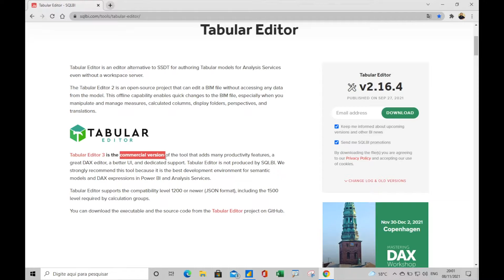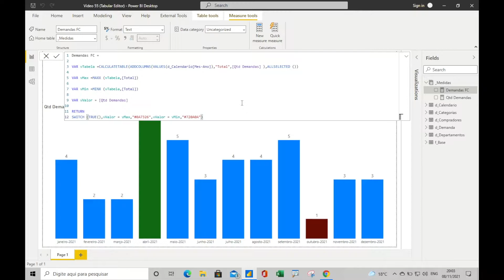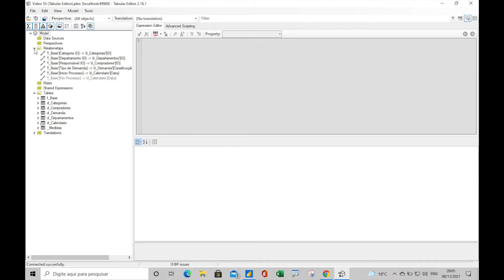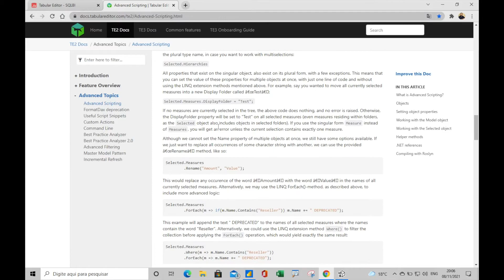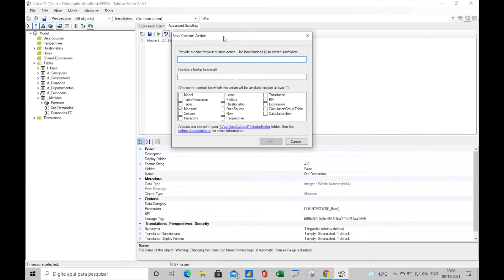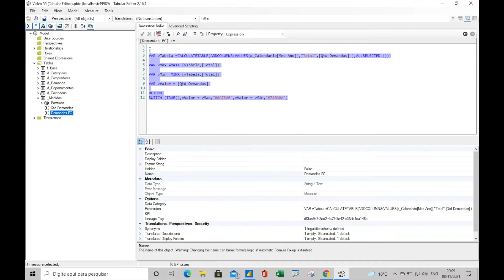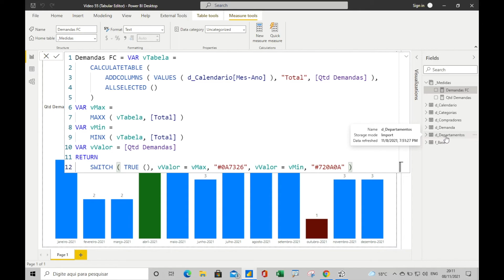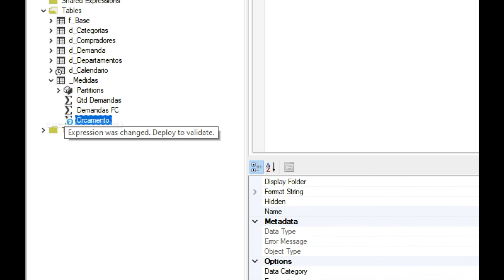[ POWER BI ] Formatando TODAS as suas MEDIDAS de uma vez com TABULAR EDITOR (ADVANCED SCRIPTING) ⚙️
Neste vídeo, Pedro ensina como formatar medidas DAX de maneira automatizada usando scripts e o Tabular Editor. Vamos aprender a baixar e configurar a versão gratuita do Tabular Editor, criar scripts avançados para formatação de medidas e explorar funcionalidades que otimizam o trabalho com Power BI. Ideal para quem deseja aumentar a produtividade e manter o código organizado.

Curso
↳ Power Automate Elite

0:00 - Introdução
0:08 - Apresentação do Tabular Editor
0:28 - Baixando o Tabular Editor
1:05 - Conectando ao Power BI
2:30 - Criando e rodando scripts
4:00 - Exemplo prático de formatação
6:30 - Salvando e aplicando formatações
8:00 - Conclusão e próximos passos